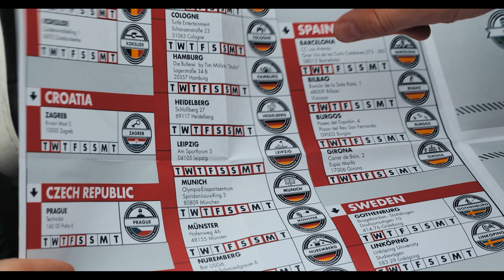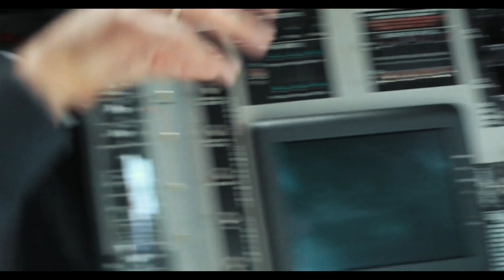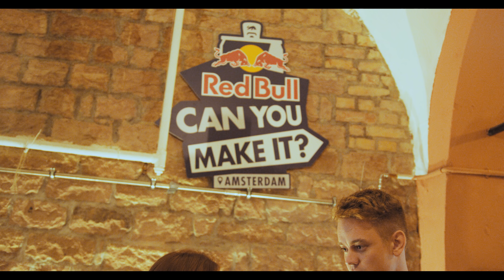Red Bull: Can You Make It? Part 1 [IRL]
This has been by far the most unique IRL stream.  There were breathtaking views and we met a lot of incredible people.  We took stopped by to see Hanger 7 And 8, Red Bull's warehouse for all of their sponsored vehicles, planes and yes, even Felix Baumgartner's Space Balloon.

Getting people to accept Red Bull as payment for other goods and services was a bit challenging, but we (Kata)  managed to have some success.  Check out what happened in Amsterdam in our next video and a very special thanks to Red Bull and Twitch for supporting Game Changers, we couldn't  have done this without your awesome support!

Founded by Andrey Yanyuk ("Reynad") out of his own pocket, the roster now stands among the most decorated of teams in esports, including championships in world-class tournaments; and features some of the best competitors and broadcast personalities in Hearthstone, League of Legends, Heroes of the Storm, World of Warcraft, Vainglory, the Fighting Game Community (FGC), and FIFA.

This channel focuses primarily on a variety of funny stream highlights and esports moments by the founder of Tempo Storm Andrey “Reynad” Yanyuk.